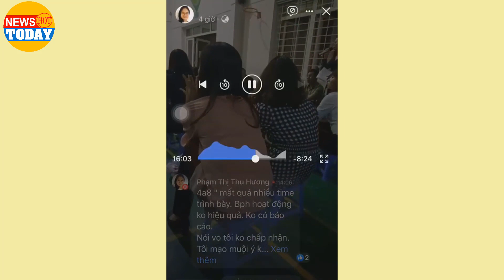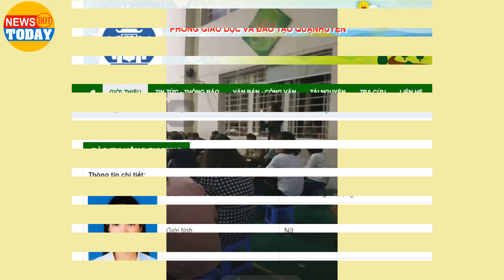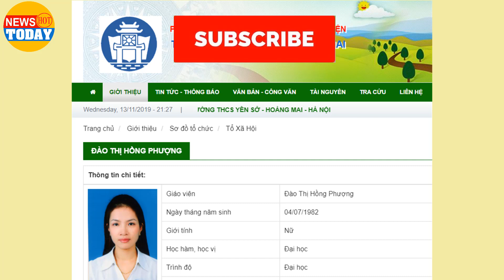GIẬT MÌNH với Phát biểu của Hội trưởng Hội PHHS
Trong cuộc họp ban phụ huynh tại Trường Tiểu học Chu Văn An, Hà Nội, tân Hội trưởng Hội CMHS trường này đã có những phát biểu về những phụ huynh có hoàn cảnh riêng.